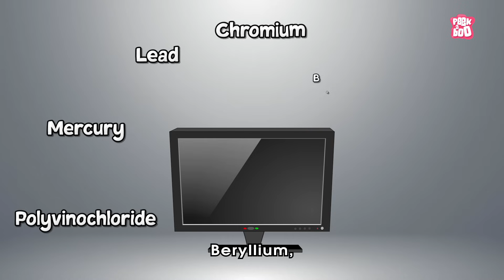What is E-WASTE Pollution? | What Causes Electronic Waste? | The Dr Binocs Show | Peekaboo Kidz